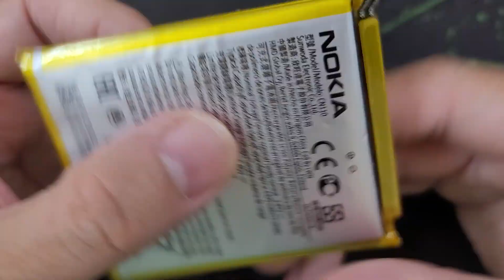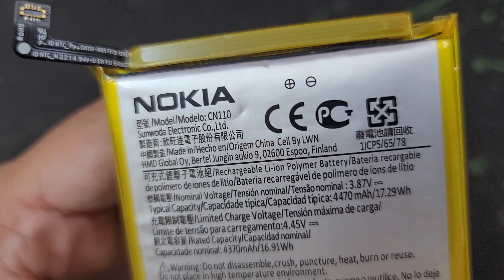Thay Pin Nokia X10 Sẵn Pin Thay Mới Cho Các Đời Máy Điện Thoại Nokia Bảo Hành Sau Khi Thay Mới Pin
Thay Pin Nokia X10 hỏng cần thay mới sửa chữa? Nơi Bán Sửa Chữa thay pin điện thoại Nokia X10 Uy tín? chỉ có tại các địa chỉ của DidongCaocap.Vn
Đến với chúng tôi các lỗi của Nokia X10 khác đều có thể sửa được như:
 - Sửa Nokia X10 Hỏng Chân Sạc
 - Sửa Nokia X10 hỏng mic nghe gọi
 - Sửa Nokia X10 hỏng main
 - Thay Xương vỏ máy Nokia X10
 - Thay Nắp Lưng Nokia X10
 - Thay cảm ứng Nokia X10 đối với những máy hỏng cảm ứng nhưng Màn LCD vẫn còn
 - Thay Main máy Nokia X10
 - Thay Loa ngoài Nokia X10
 - Thay Loa trong Nokia X10 Hỏng không sửa được
 - Thay IC Nguon Nokia X10
 - Thay Phím bấm nguồn âm lượng Nokia X10
 - Thay Pin Nokia X10, thay vỏ điện thoại Nokia X10
 - Sửa điện thoại Nokia X10 chết nguồn
 - Sửa camera Nokia X10 hỏng không chụp được hình ảnh
 - Sửa Điện Thoại Nokia X10 mất sóng
 - Sửa Nokia X10 không có wifi 3g